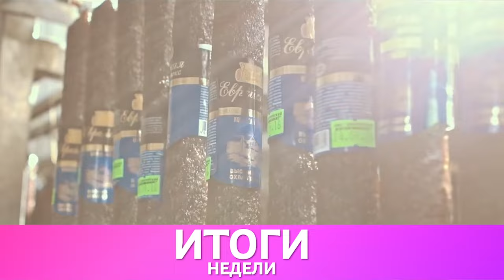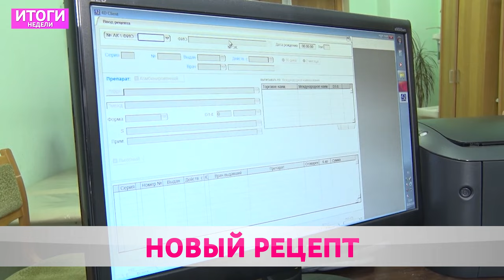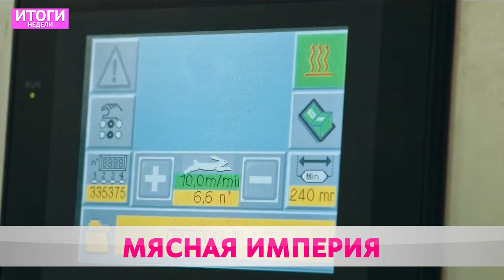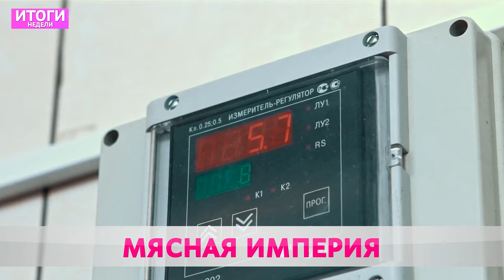ИТОГИ НЕДЕЛИ 19 11 2023